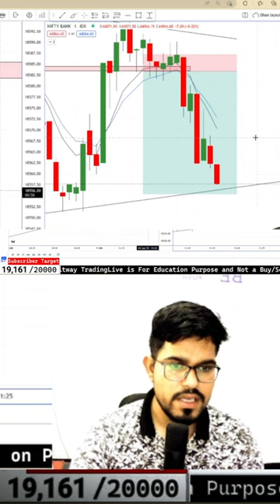live scalping🤐 strategy 🙄| live trading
Covered topic -
tradingview indicator
tradingview best scalping indicator
live nifty
live nifty bank nifty
trading mindset
trading psychology